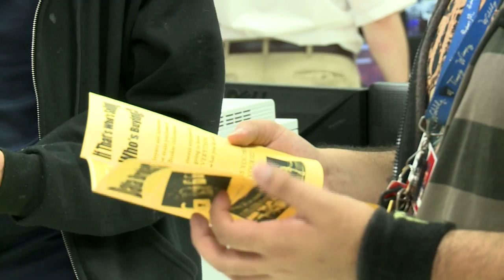Tulsa Tech's Cyber Security & Forensics Program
You can learn how to protect industry, government and your friends or family against cyber crime or attacks. Find out more about Tulsa Tech's Cyber Security and Forensics program from students who have taken the program.

If this sounds exciting to you, visit us at tulsatech.edu/apply.

(Video produced by students in our Television Production program.)